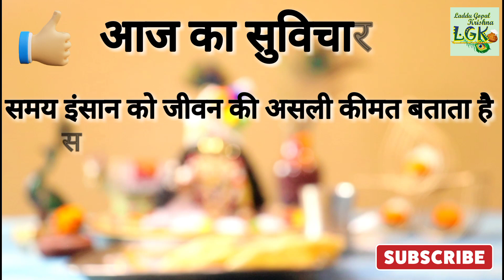पुरषोत्तम मास में लड्डूगोपाल सेवा कैसे करें/अधिकमास में लड्डूगोपाल घर ला सकते हैं?